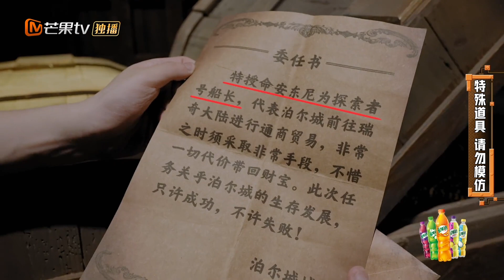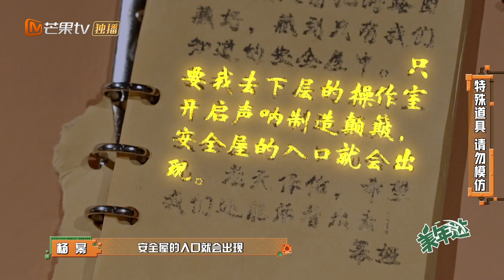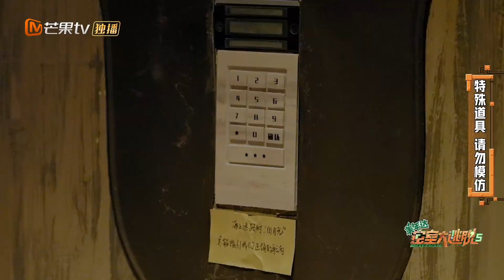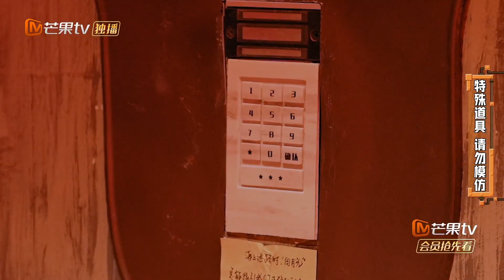《密室大逃脱5》众人在船长密室遭遇危险机关，关键时刻黄明昊发现逃离密室的密码竟藏在机关中？| Great Escape S5 | MangoTV